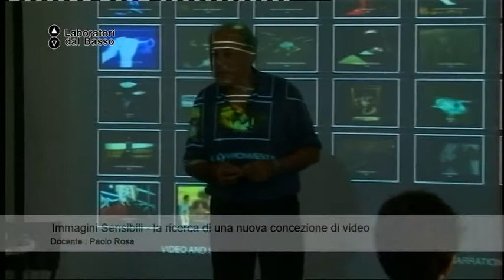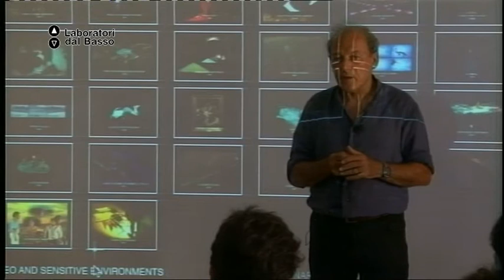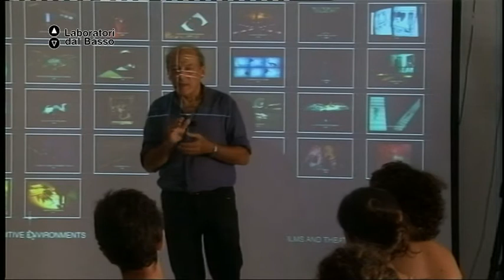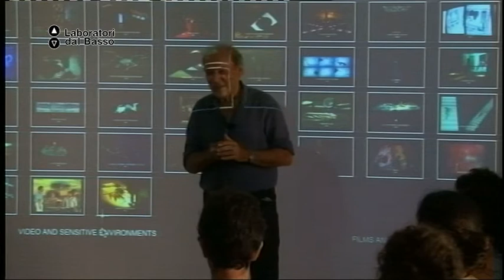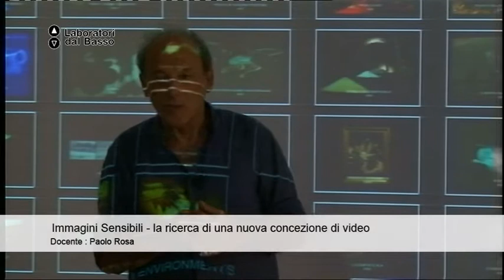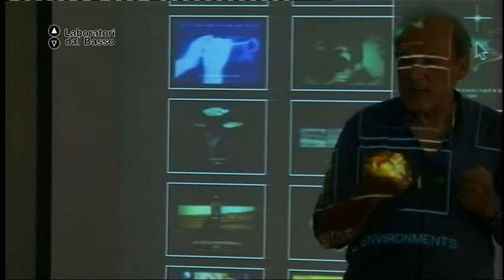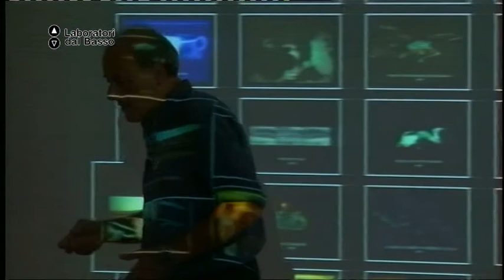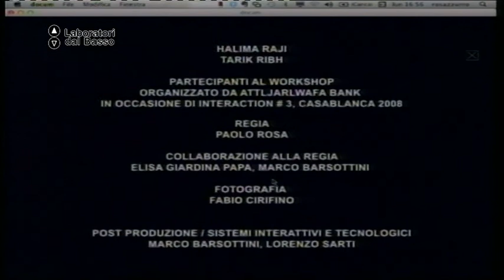LdB Immagini Sensibili_01 (parte 2) Rosa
LdB: Immagini Sensibili -- la ricerca di una nuova concezione di video
Lezione 01 (parte 2): Immagini Sensibili
Docente: Paolo Rosa
Contenuti:Aspetti di narrazione con aspetti seminariali, documentazioni e video.

Luogo: Fondazione Museo Pino Pascali (Polignano a Mare, Bari)
Proponenti laboratorio: Associazione Culturale Bachi da Setola